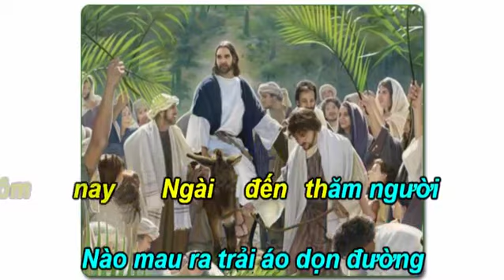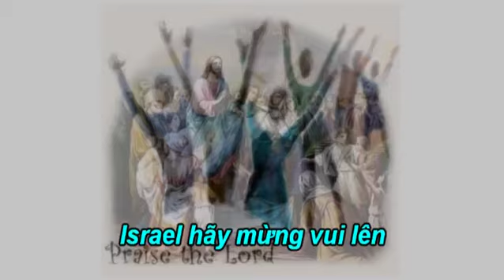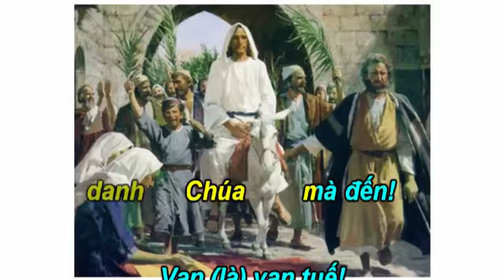Vạn Tuế Con Vua Davit